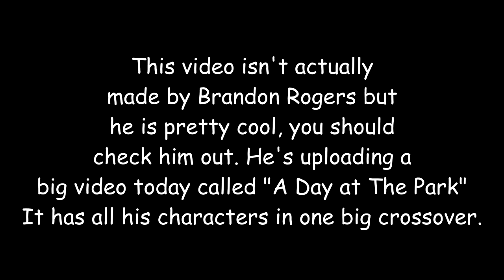XBOX ONE & PS4 GIVEAWAY!!! - 200 SUBSCRIBER SPECIAL!!!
To celebrate for 200 subscribers, Nicky announces he will be giving away an Xbox One and a PS4.